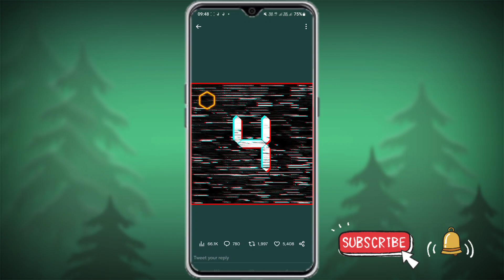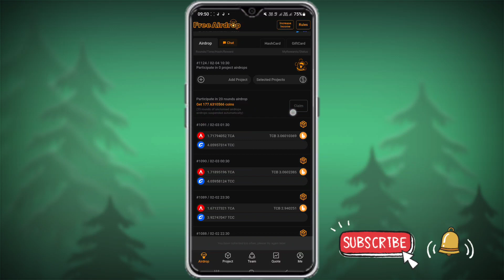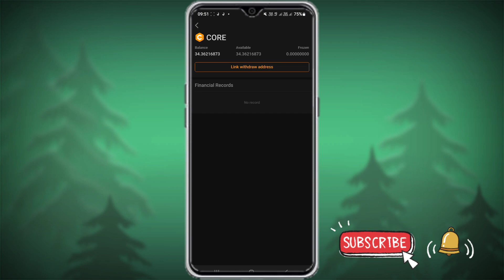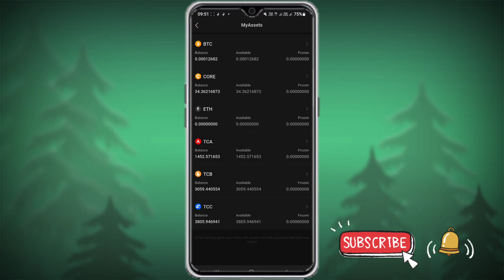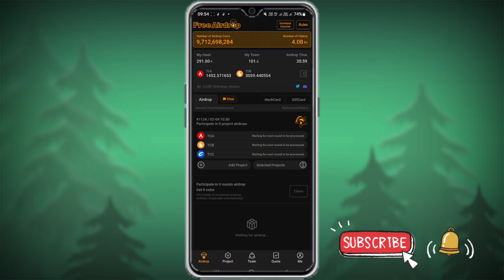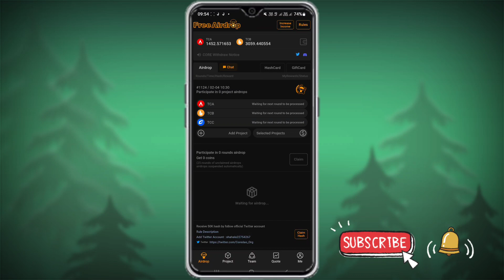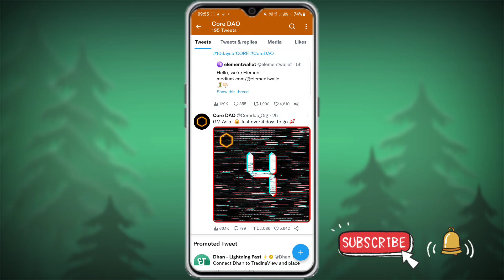Core Coin Withdrawal Fix Date | Core Coin Kab Se Buy Sell Start Hoga Real Information | Asia All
Satoshi Core Coin lunch date fix,
Satoshi,
Satoshi Core Coin kab lunch hoga,
Satoshi Core Coin price in India,
Satoshi Core Coin price rate kitna,
Satoshi btcs coin price in India,
Satoshi Core Coin New Update Today,
Satoshi Core Coin New Update,
Satoshi btcs coin kab lunch hoga,
Satoshi Core Coin good news,
Satoshi Core Coin good news today,
Satoshi btcs coin good news today,
Satoshi btcs New Update Today,
Btcs Coin,
Btcs,
Core Coin,
Core Coin lunch kab hoga,
Btcs Coin Lunch Date fix,
Core Coin New Update Today,
Btcs Coin News,satoshi btc mining
satoshi btc mining withdrawal
satoshi stacker
satoshi nakamoto
satoshi app
satoshi
btcs update
YouTuber Alam 3.0
Alam
YouTubr Alam
Alam Youtuber

only.